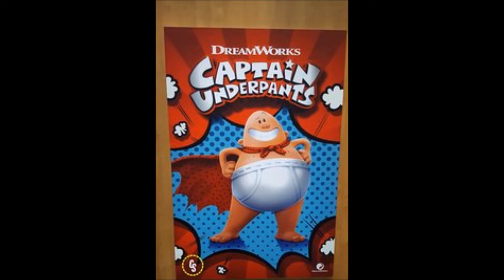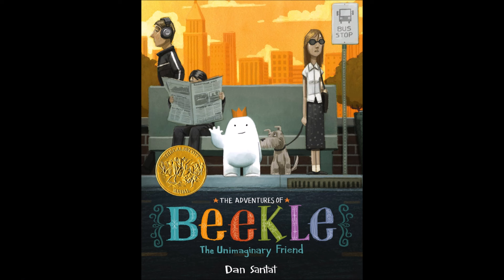Upcoming Animated Films 2016-2019